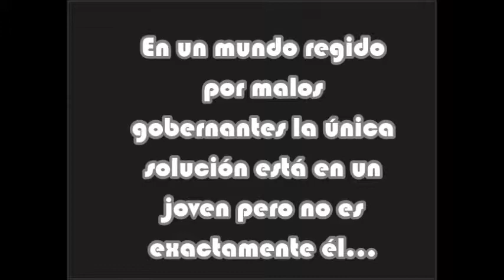trailer vastavika sasaka